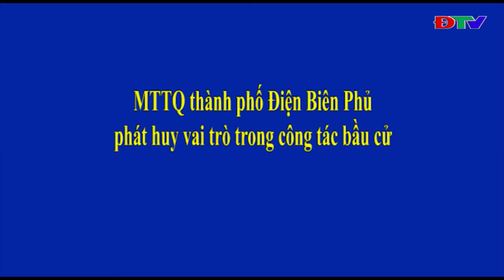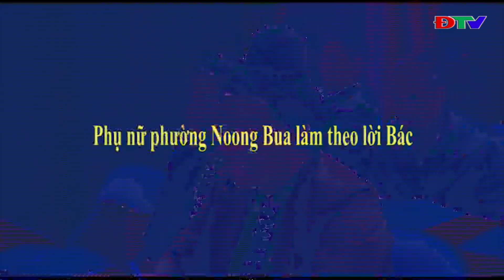ĐIỆN BIÊN - TRUNG TÂM VH-TTTH THÀNH PHỐ ĐIỆN BIÊN PHỦ (NGÀY 27-4-2021)